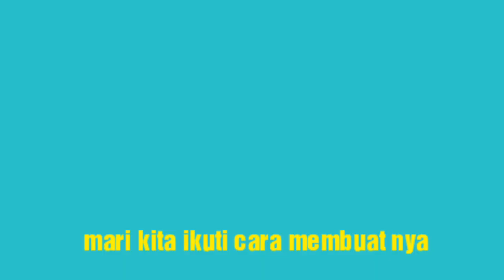Asbak rokok UNIK dari botol air mineral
Kreativitas membuat sesuatu merupakan hal yang sangat menyenangkan dan memiliki kepuasan tersendiri, kali ini kita coba membuat sebuah karya yang sangat menarik,UNIK & MENARIK dari sebuah botol kosong air mineral. Mau tau gimana caranya,yuuk kita lihat caranya.